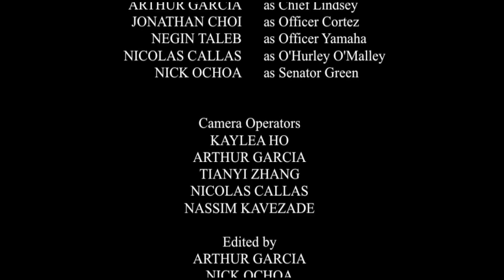Squirrel Cop Extended Cut (HVTV 6x06)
"Squirrel Cop" tells the thrilling story of the LAPD's first squirrel police officer, and the cop whose life he changed.

Originally aired in a highly-abridged form in Episode 6x06, this version is more than double the original cut's length.